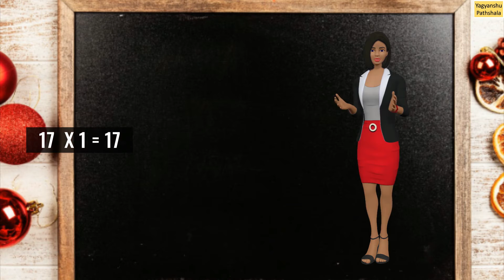17 Ka Pahada in Hindi (17 का पहाड़ा) | Multiplication Table of 17 | Learn Seventeen Table in hindi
17 Ka Pahada in Hindi (17 का पहाड़ा) | Multiplication Table of 17 | Learn Seventeen Table in hindi |
सत्रह एकम सत्रह
सत्रह दूनी चौंतीस
सत्रह तिया इक्यावन
सत्रह चौके अड़सठ
सत्रह पंजे पिच्चासी
सत्रह छके एक सौ दो
सत्रह सत्ते एक सौ उन्नीस
सत्रह अठे एक सौ छत्तीस
सत्रह नमे एक सौ त्रेपन
सत्रह धाय एक सौ सत्तर

Table of 17 in Hindi | 17 का पहाड़ा | Multiplication Tables in Hindi | Learning Video | Pebbles Hindi